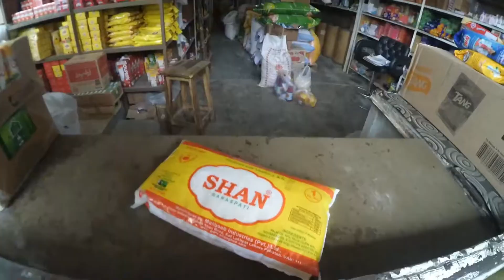Karny kya nikly thy Kar kya rahy hain